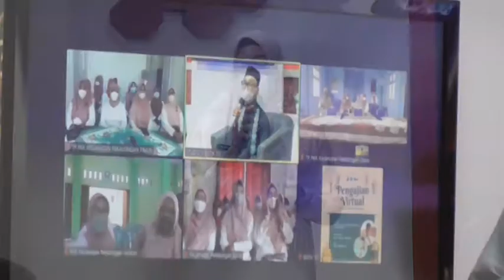PENGAJIAN DAN TADARUS VIRTUAL TP PKK SEMARAKAN RAMADHAN